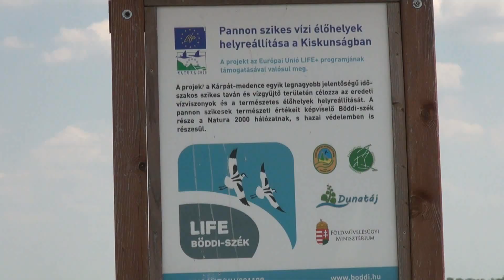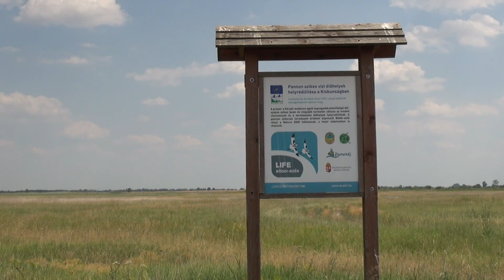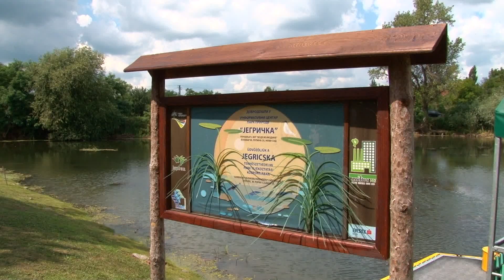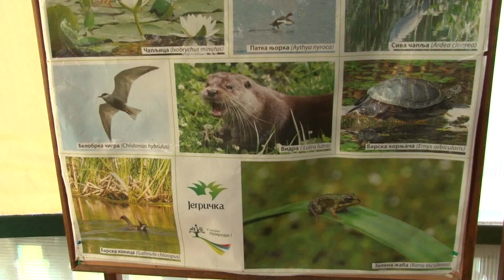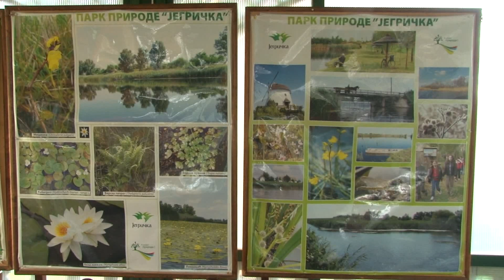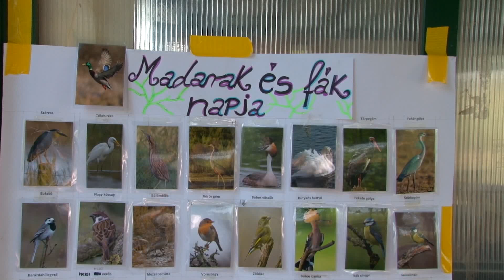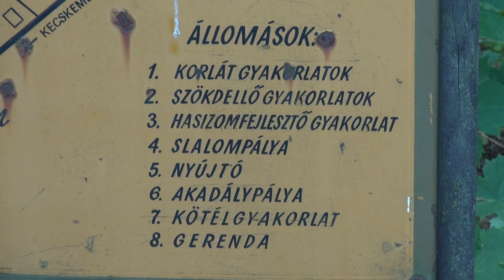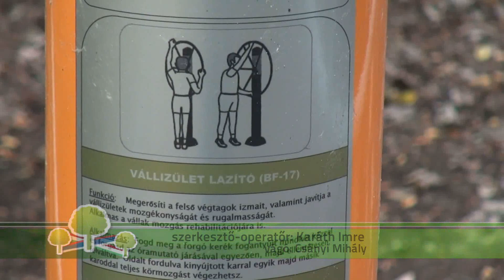Természetvédelem határok nélkül- A mocsári teknősökre leselkedő veszélyek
Témák:
- A mocsári teknősökre leselkedő veszélyek. - Legeltetéssel javítják a szikes élőhelyeket.
- A Falco tábora.
- Megújuló tornapálya a Kiskunsági Nemzeti Parkban.